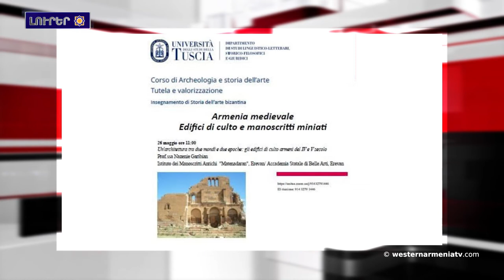Արեւմտեան Հայաստանի Հանրապետութեան կառավարութեան յայտարարութիւնը.Լուրեր 21․05․ 2021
1.Արեւմտեան Հայաստանի Հանրապետութեան կառավարութեան յայտարարութիւնը
2.Եւրախորհրդարանի կողմէ հայ գերիներու վերաբերեալ բանաձեւի ընդունումն ապացոյցն է խնդիրի համամարդկային նշանակութեան
3․Օդային յարձակումներ Արեւմտեան Հայաստանի Պաթմանի եւ Շրնաքի շրջաններուն մէջ
4. Մոսկուան կողմ է Արցախի եւ հարակից շրջաններուն մէջ ՅՈՒՆԵՍԿՕ առաքելութեան կազմակերպմանը. Զախարովա
5.Լարուած իրավիճակ Աֆրինի շրջանին. ոչնչացած է 11 վարձկան եւ 3 թուրք զինուորական
6.Արեւմտեան Հայաստանի բնութեան հրաշալիքները․ Վանի տրավերտինները
7.Արեւմտեան Հայաստանի Տերսիմ նահանգին մէջ կը շարունակուին անտառային հրդեհները
8.«Ճարտարապետութիւն՝ Երկու աշխարհներու եւ երկու դարաշրջաններու միջեւ. 4-5-րդ դարերու հայկական պաշտամունքային շինութիւնները»դասախօսութիւն

ID riunione: 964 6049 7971
Passcode: 528570